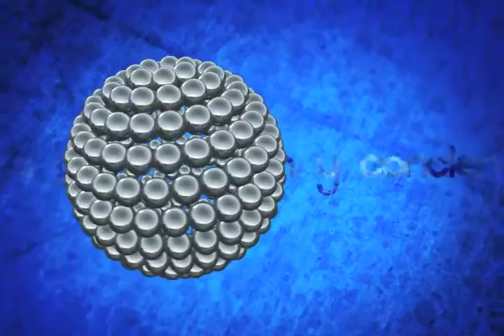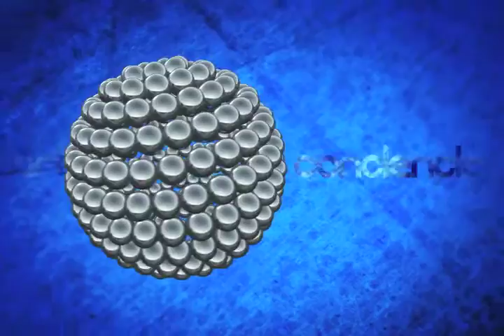Punto Final, Presidente Municipal de Zaachila Raciel Vale López, Parte 2